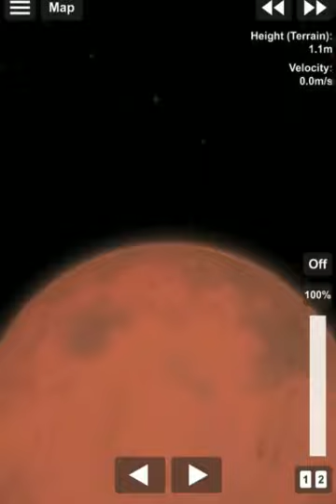Capsule V2 - In SFS free version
The first version of the capsule is in this video:
Good luck on landing the rover.